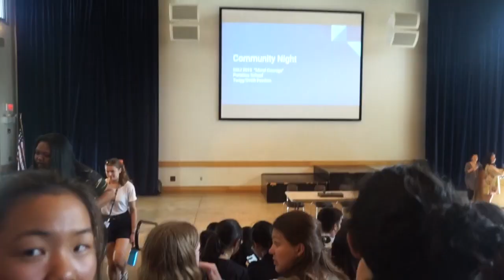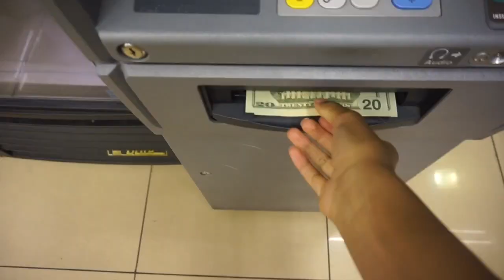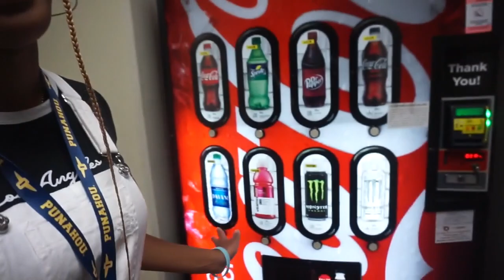SGLI 2019: Day In The Life At A Summer Program | Life As Gabi♡♡♡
Hi guys,
Come along with me and my friends as we do Just Dance, make videos, have dance parties, and more. I hope you enjoy this vlog!

QOTD: What is the favorite prank you've pulled on someone?

About me:
Name: Gabriella Alleyne
Age: 17
Grade: Rising Senior in Highschool
I'm a Gaynor Girl 2017/18
Brown Girls Do Ballet Ambassador
Kinetic Essentials Brand Ambassador